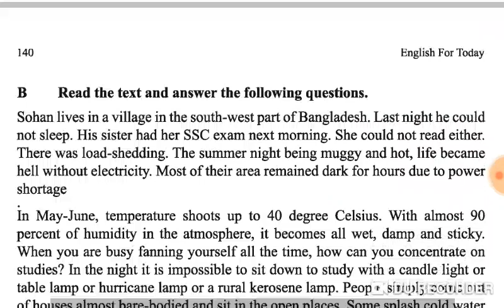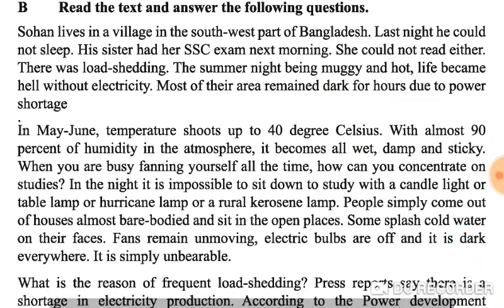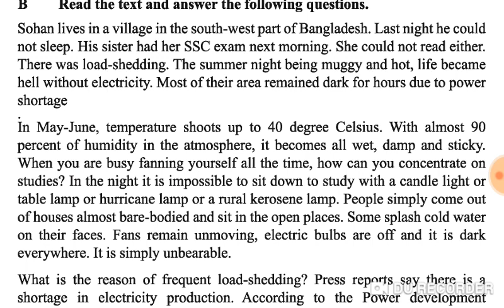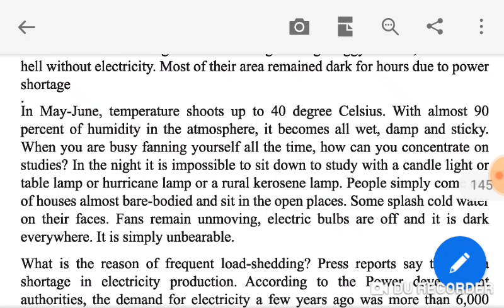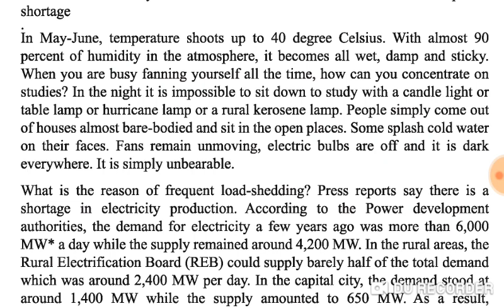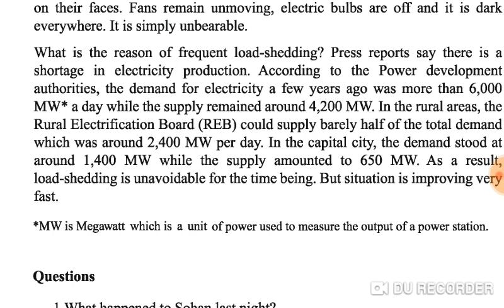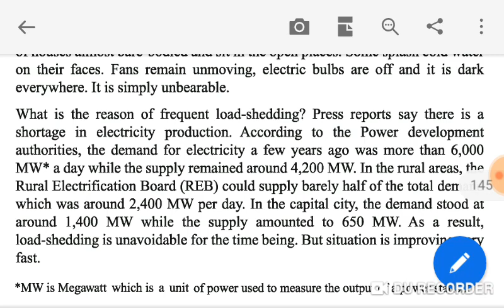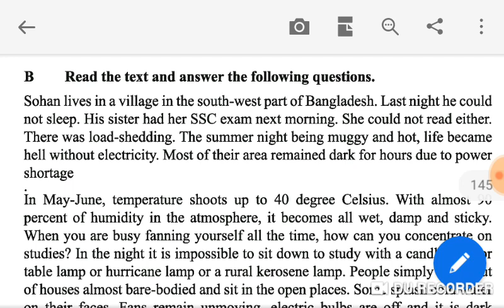SSC English 1st paper Unit Eleven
Renewable Energy page 140